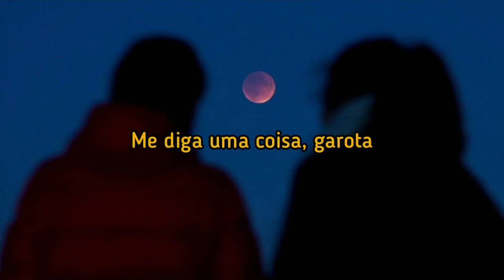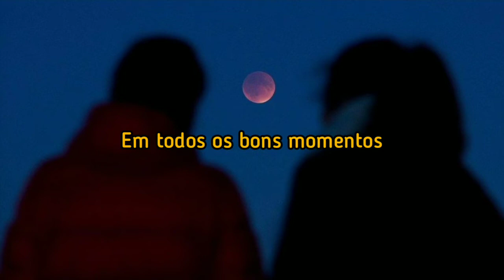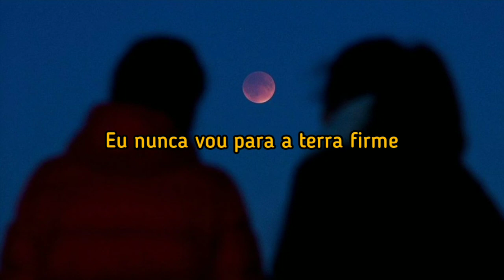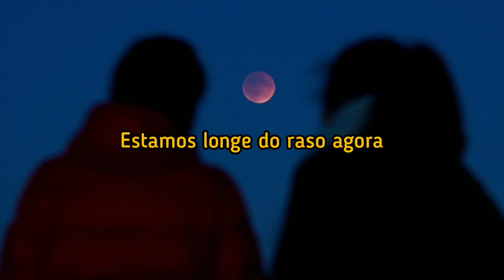Me diga uma coisa garoto, você está feliz neste mundo moderno?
letra:

Is there something else you're searchin' for?
I'm falling
Aren't you tired trying to fill that void?
I'm falling
Oh, ha-ah-ah
Ah, ha-ah-ah, oh, ah
Ha-ah-ah-ah